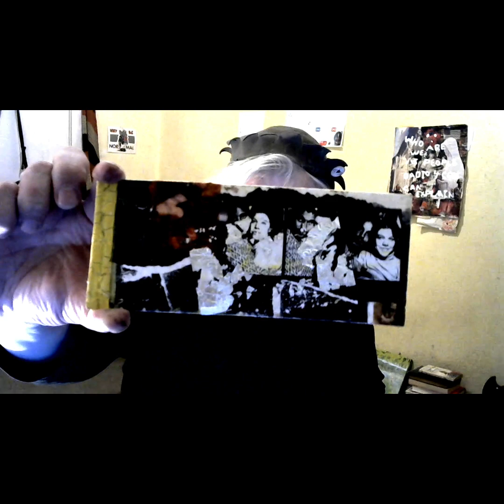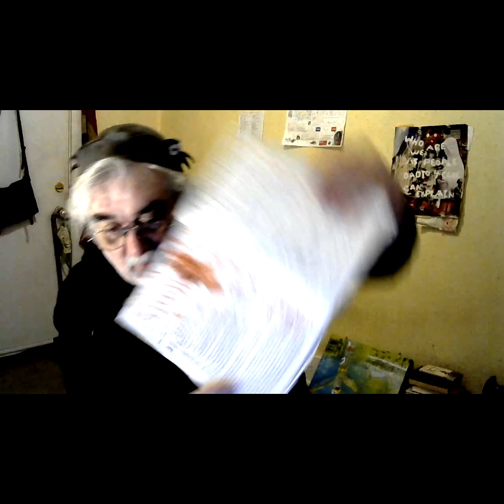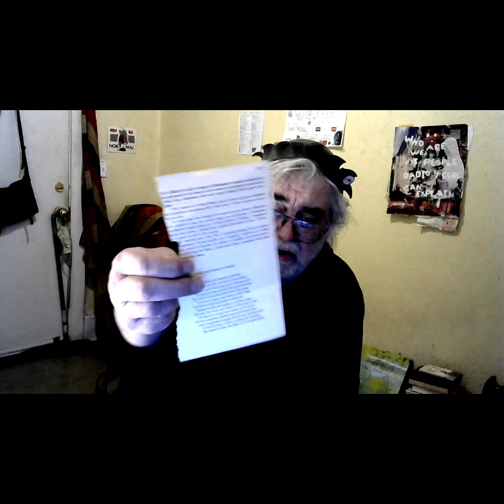T & A Pod, Episode 4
Reec and Sandra to be wed

The KK kiss creates a lot of rumours...

John Clare, I am—yet what I am none cares or knows (sonnet)

Adieu Devilgirl - a sonnet for Jamey

A discussion concerning Remembrance Day poppies...

On the Parable of the Cave-girl and the Fiery Brand

Henry Constable, Needs must I leave, and yet needs must I love (sonnet)

Nicholas Breton, I would thou wert not so fair, or I so wise (sonnet)

Henry Constable, To live in hell, and heaven behold (sonnet)